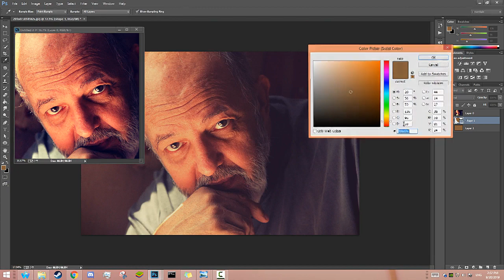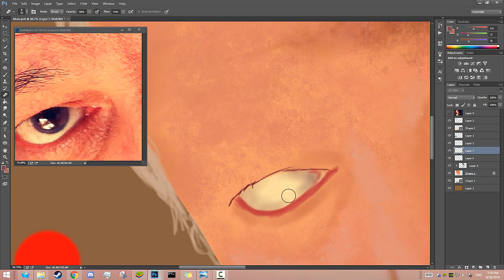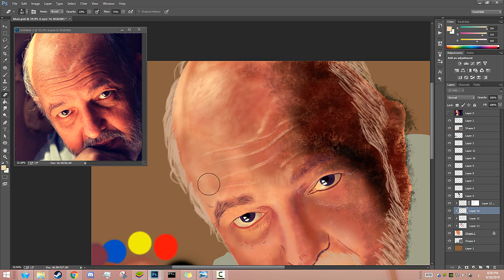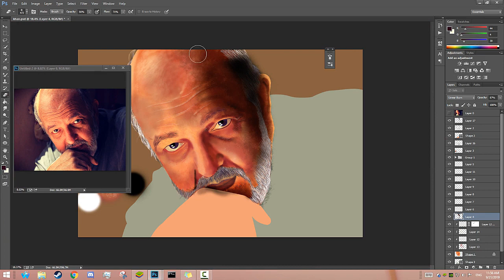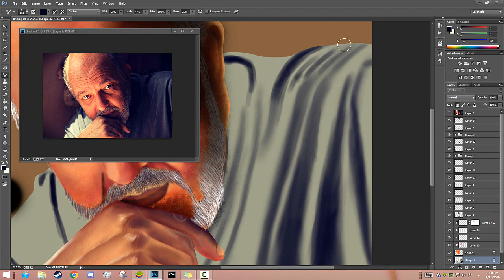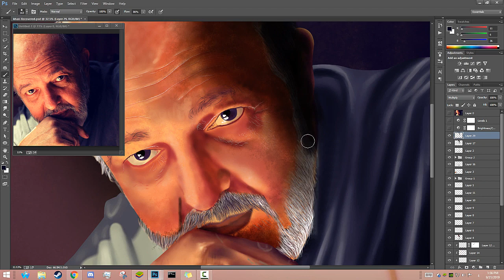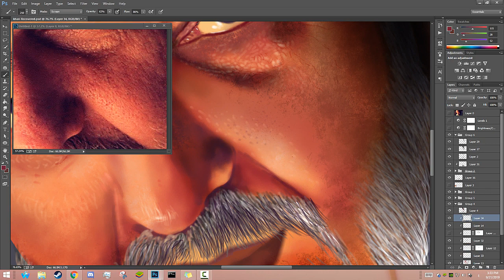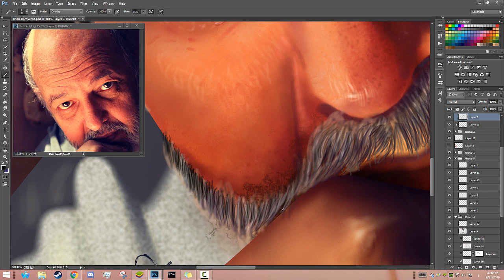Digital painting Mohamed Khan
Digital painting Mohamed Khan By Aziza Shehata